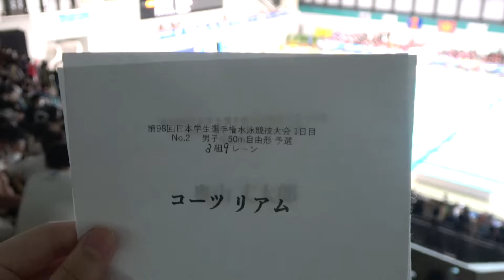インカレ 50m Fr 予選 コーツ